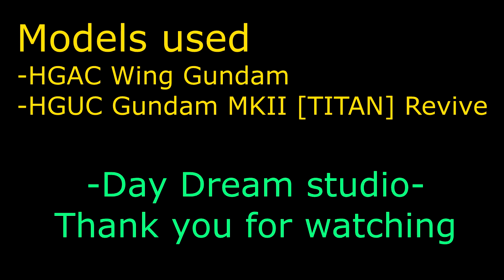Wing Gundam vs Gundam MK-II Part1:Gundam short stopmotion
คลิปฉากสู้ครั้งเเรกผิดพลาดประการใดตรงไหนขออภัยด้วยครับ